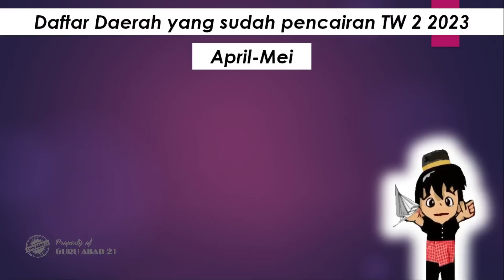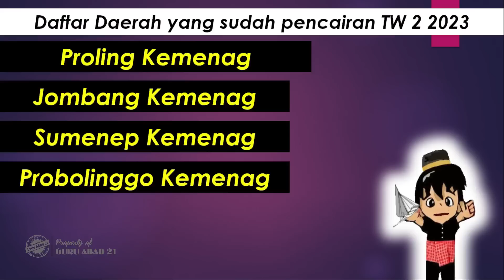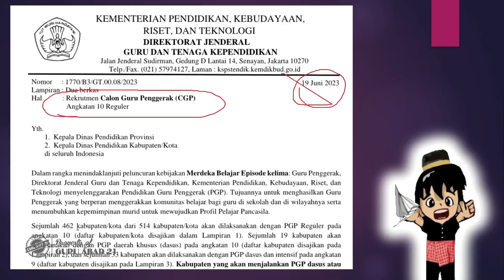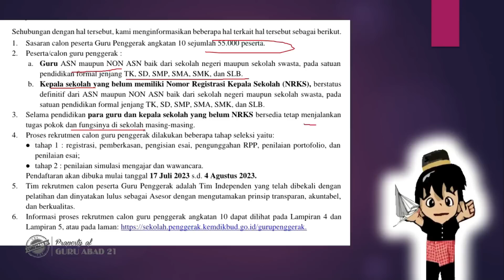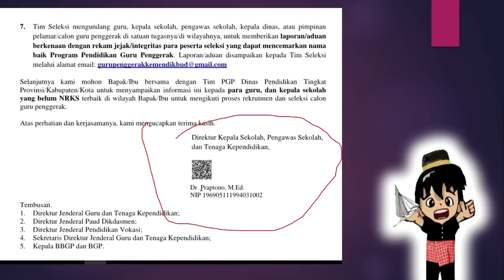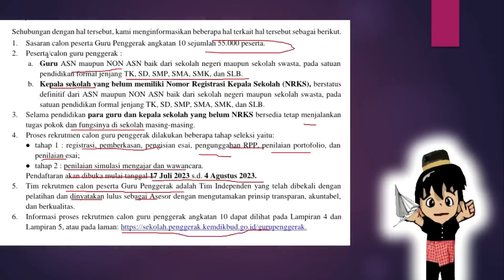Horee! Kabar gembira hari ini pencairan tunjangan sertifikasi guru triwulan 2 tahun 2023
Ini adalah kabar gembira dari pemerintah perihal pencairan tunjangan sertifikasi guru triwulan 2 tahun 2023